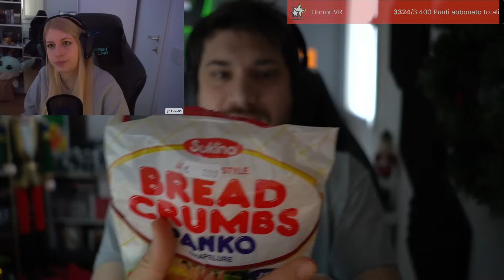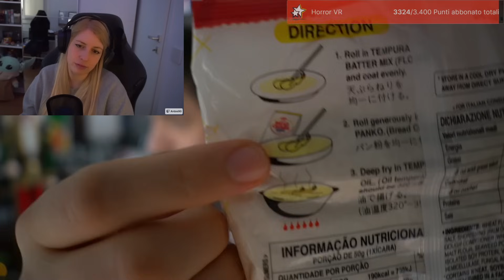Gatto & Ale Casa Medievalini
In questa live Gatto & Ale Casa Medievalini